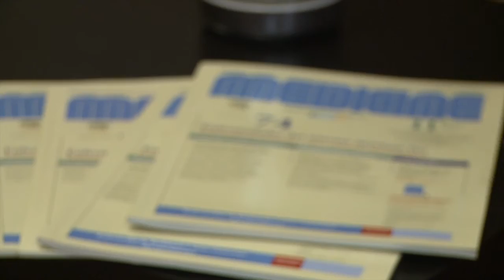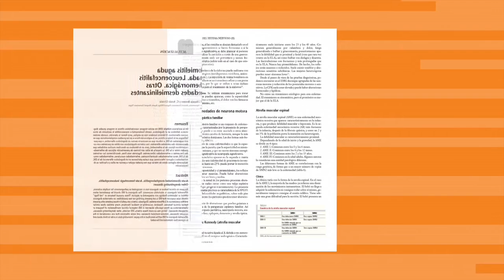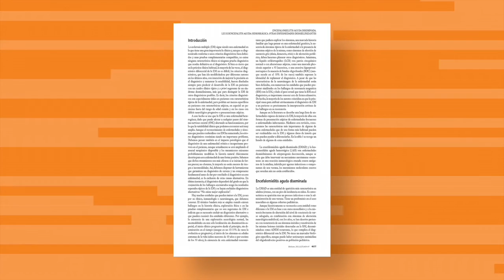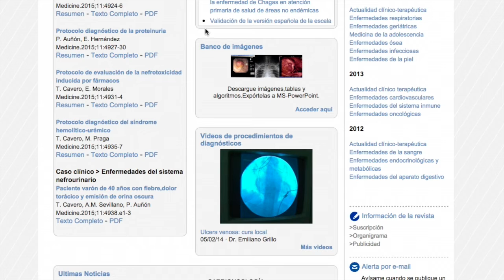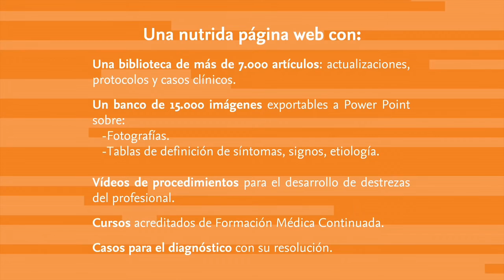Entrevista Dr. Melchor Álvarez de Mon Soto, director de Medicine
MEDICINE es el programa acreditado de formación continuada en medicina asistencial, que actualiza los conocimientos de la práctica clínica de una forma programada y organizada a los largo de cuatro años.

El objetivo de MEDICINE es cubrir la necesidad de formación en su vertiente etiopatogénica, clínica, diagnóstica y terapéutica de las enfermedades. Cada unidad contiene actualizaciones, protocolos y casos clínicos.